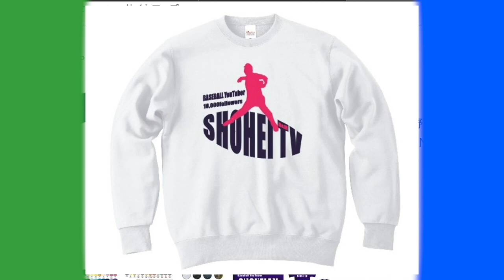【ミズノ復刻版グローブ】Mマークより前の時代のモデル！圧倒的存在感ヤバすぎー！りょーへーさんやらかしたので今回はスペシャルな位置にテロップあります！